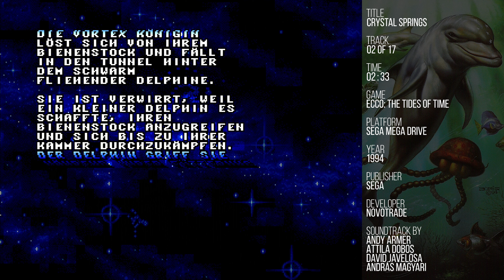Ecco: The Tides of Time - Crystal Springs [SEGA Mega Drive Soundtrack]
Recorded from a real SEGA Mega Drive (Model 1, PAL, VA4).

Title: Ecco: The Tides of Time / Ecco: Les Marées du Temps
Platform: SEGA Mega Drive
Year of production: 1994
Published by: SEGA
Developed by: Novotrade
Music Composer: Andy Armer, Attila Dobos, David Javelosa, András Magyari

Tracklist:
01. Title Theme
02. Crystal Springs
03. Fault Zone
04. Two Tides
05. Time Travel
06. Trellia's Bay
07. Skyway
08. Tube of Medusa
09. Aqua Tubeway
10. Fin to Feather
11. Sea of Darkness
12. Moray Abyss
13. Big Water
14. Convergence
15. Inside
16. Fish City
17. Sound Effects

Notes:
This soundtrack was recorded from a real SEGA Mega Drive (PAL, Model 1, VA4) using a Mega Everdrive X3 cartridge. All tracks were recorded at 96 KHz 24-bit using a Sound BlasterX G5 sound card and the stereo headphones jack located at the front of the Mega Drive. All tracks were recorded from within the game by using the sound test available in the debug menu. Track titles and order are based on the VGM packs from Project2612 and Zophar's Domain. PAL version. Some tracks are slightly different in the NTSC version, most notably Fault Zone and Fin to Feather.